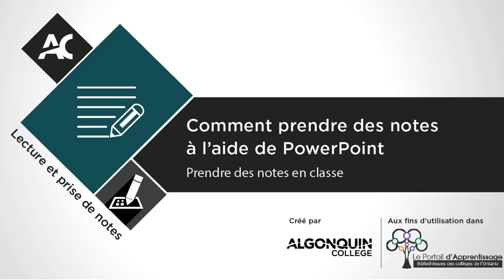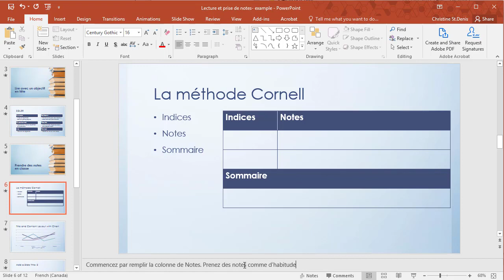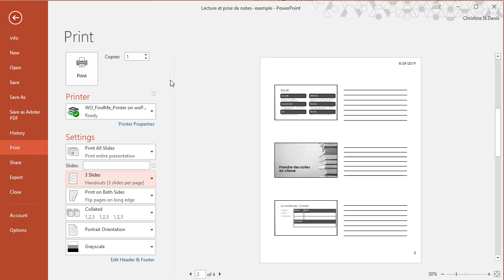Comment prendre des notes à l’aide de PowerPoint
Pour en savoir plus au sujet des compétences de techniques de lecture et prise de notes, consultez